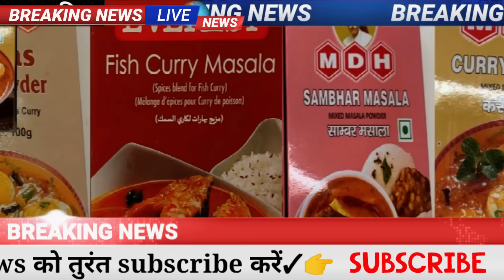Today Breaking News! 24 April 2024 आज के मुख्य समाचार बड़ी खबरें भारत hndi news, UP, SBI, PM Modi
Lok Sabha Elections 2024: जहां मजबूत थी BJP, वहां कम हुई वोटिंग, जानें कैसे पहले चरण के चुनाव के बाद अचानक हुई मंगलसूत्र की एंट्री?
Second Phase Elections 2024: लगातार 3 दिन तक पीएम मोदी ने रैलियों में मंगलसूत्र के जरिए कांग्रेस पर अटैक किया. ये बयान बता रहे हैं कि कैसे दूसरे चरण के चुनाव से पहले अचानक मंगलसूत्र की एंट्री हो गई.
Ayushman Bharat Yojana: चुनावी वादे पर अभी से शुरू हो गया काम, इन लोगों को मिलने वाला है फ्री इलाज का लाभ
Pradhan Mantri Jan Arogya Yojana: भारतीय जनता पार्टी ने हाल ही में लोकसभा चुनाव-2024 के लिए अपना घोषणापत्र जारी किया था, जिसमें इसे लेकर वादा किया गया था...
Solar Eclipse 2024: ज्योतिष शास्त्र में सूर्य व चंद्र ग्रहण के प्रभावों की गणना की जाती है. इसका प्रभाव प्रकृति और समूची मानव जाति पर पड़ता है. 8 अप्रैल को इस वर्ष का पहला पूर्ण सूर्य ग्रहण (Solar Eclipse) लगने वाला है. पंचांग के अनुसार यह सूर्य ग्रहण चैत्र माह के कृष्ण पक्ष की अमावस्या तिथि को लगने वाला है. भारत में इस ग्रहण का समय 8 अप्रैल को रात 9 बजकर 12 मिनट से शुरू होगा और 1 बजकर 20 मिनट तक रहेगा.
Rajasthan Royals vs Royal Challengers Bengaluru, 19th Match: जारी इंडियन प्रीमियर लीग (IPL 2024) में शनिवार को खेले गए इकलौते मुकाबले में राजस्थान रॉयल्स ने अपनी जीत का सिलसिला बरकरार रखते और आरसीबी के सपने और कोहली के शतक पर पानी फिरते हुए उसे छह विकेट से हराकर अपनी लगातार चौथी जीत दर्ज की
Zomato Fee Hike: जोमैटो ने 25 फीसदी बढ़ा दी अपनी फीस, अब नहीं मिलेगी यह सर्विस
Zomato: ऑनलाइन फूड डिलीवरी प्लेटफॉर्म जोमैटो ने अगस्त, 2023 में 2 रुपये से अपनी प्लेटफॉर्म फीस की शुरुआत की थी. पिछली बार जनवरी में कंपनी ने फीस बढ़ाई थी, जिसके चलते उसके शेयर भी उछले थे.

Gold Price Today (23 April); Sona Chandi Ka Bhav Aaj Ka Kya Hai | Business News
सोने की कीमत में हजार रुपए से ज्यादा की गिरावट:10 ग्राम सोना ₹71,741 पर आया, चांदी भी 80 हजार के नीचे आई
Jio vs Airtel Recharge 299 Recharge Plan: आजकल बिना इंटरनेट के स्मार्टफोन अधूरा लगता है. अगर फोन का रिचार्ज खत्म हो जाए तो फोन किसी यूजलेस डिब्बे की तरह लगता है. कॉलिंग और इंटरनेट के लिए लोग फोन का रिचार्ज कराते हैं. जियो और एयरटेल भारत की दो बड़ी टेलीकॉम कंपनियां हैं. यहां कस्टमर को कई तरह के रिचार्ज का प्लान मिल जाता है. इसमें 299 रुपये का प्रीपेड प्लान भी शामिल है, जो बेहद फेमस भी है. यह एक मंथली प्लान है. लोग इस प्लान को लेना भी काफी पसंद कर रहे हैं.